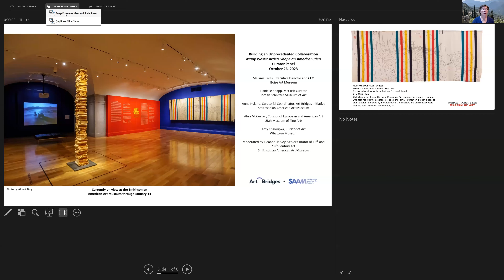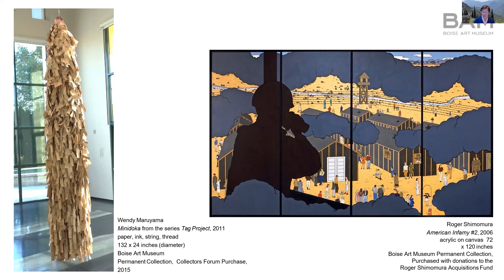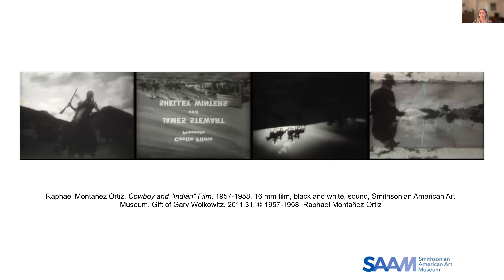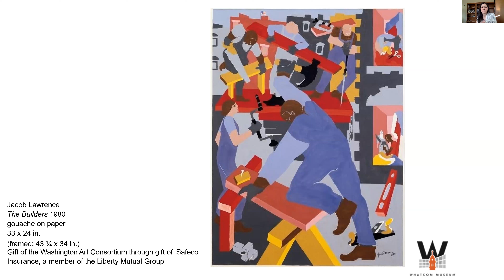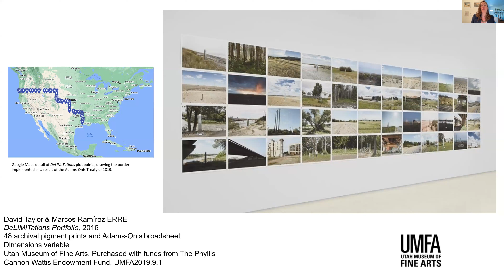Conversation with the Partner Museums of “Many Wests”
Five curators engaged in creating the national touring exhibition, “Many Wests: Artists Shape an American Idea,” discuss the exhibition's development and the process of working across multiple partner institutions. Go in-depth with the behind-the-scenes challenges of a traveling exhibition and how local ties play a role into each venue for the tour. Eleanor Jones Harvey, senior curator at the Smithsonian American Art Museum, moderates the virtual panel of museum peers featuring Amy Chaloupka of Whatcom Museum, Melanie Fales of Boise Art Museum, Anne Hyland of Smithsonian American Art Museum, Danielle Knapp of Jordan Schnitzer Museum of Art, and Alisa McCusker of Utah Museum of Fine Arts.  This virtual conversation was hosted by the Smithsonian American Art Museum on October 26, 2023.

“Many Wests: Artists Shape an American Idea” is one in a series of American art exhibitions created through a multi-year, multi-institutional partnership formed by the Smithsonian American Art Museum as part of the Art Bridges Cohort Program.